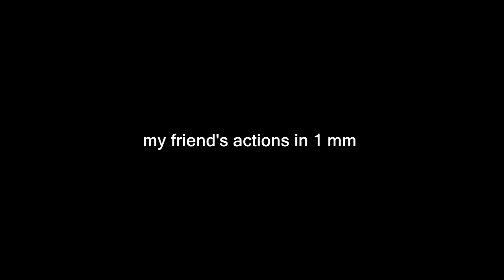6 KILLS ACE, 0.000 sec DEFUSE, my friend's 2x noscope jump headshot scan MATCHMAKINGS CSGO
XD